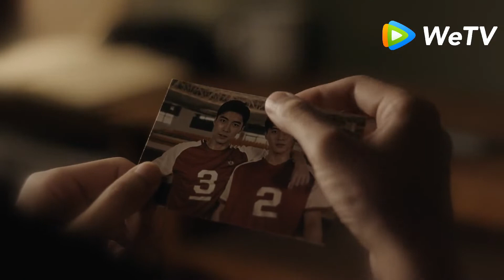Spike (Terus Berjuang) | Special Clip Persahabatan | 极限17扣杀 | WeTV 【INDO SUB】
Sebuah cerita tentang underdog mengikuti tim bola voli yang kehilangan pemain ace ke tim lain dan seorang kapten yang kesulitan menjaga pengganti baru sejalan.

Tim bola voli dari Sekolah Menengah Kedua tidak memiliki penggemar, tidak ada pelatih dan tidak ada anggaran. Kaptennya Xiao Tuo (Zhu Zhiling) dan temannya A Xin berhasil membawa tim ke final 32 melalui tekad bulat. Sayangnya, perjalanan mereka berakhir setelah diadu dengan tim all-star dari Tianheng High School. Setelah melakukan pertarungan yang sulit di babak pertama, mereka akhirnya menderita kekalahan yang mengerikan. Tim berjanji untuk kembali lebih besar dan lebih baik tahun depan.

Semester baru dimulai dan semua orang bersemangat untuk memulai pelatihan. Seorang Xin menyampaikan kabar bahwa dia akan pergi karena dia telah pindah ke Sekolah Menengah Tianheng. Tim mengambilnya dengan keras dan berantakan. Siswa baru, A Ren, bergabung dengan tim, tetapi ia dan kaptennya kesulitan melihat secara langsung sampai-sampai mereka dilarang bermain. Bisakah mereka mengesampingkan perbedaan mereka untuk memimpin tim menuju kemenangan?

Zhu Zhi Ling - Chen Yutuo
Xu Mengjie - Lin Wei
Qiu Hongkai - Wang Jing
Sui Ge Ge - Mao Lihai

★CDRAMA Lainnya★
☞ 《The Fox's Summer Season 2》 :
☞ 《Master Devil Do Not Kiss Me》 :